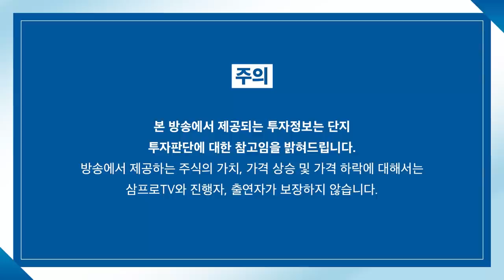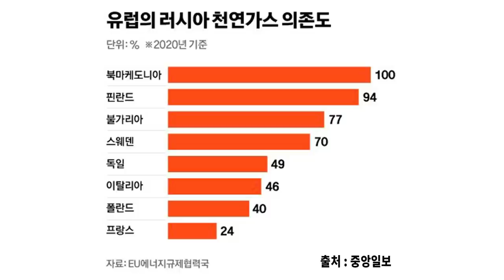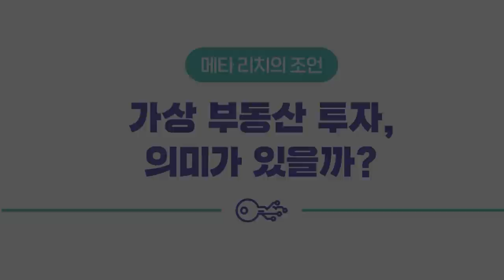[뉴스3] 유가 100달러 돌파… 에너지시장 지각변동 꿈틀